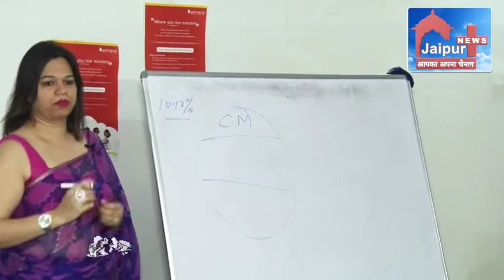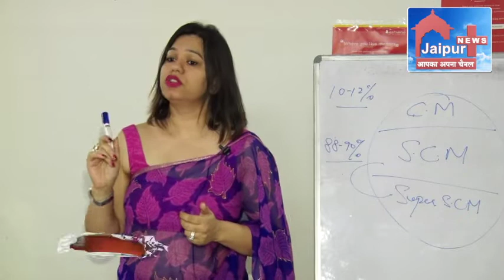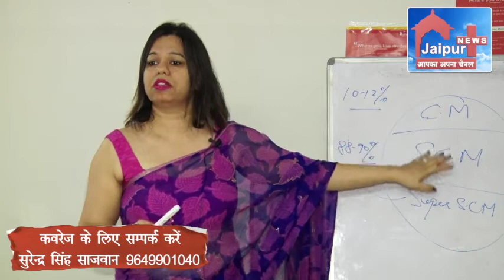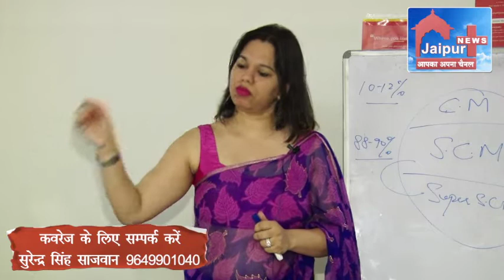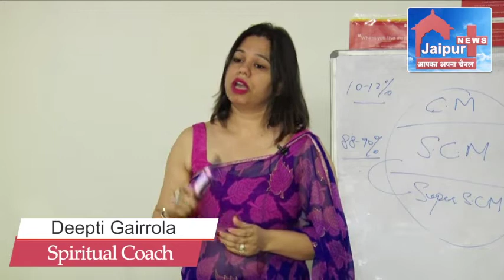Workshop on Spirituality and Life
अध्यात्म और जीवन इस विचार को लेकर स्प्रिचुअल coach दीप्ति गैरोला ने वर्कशॉप का आयोजन किया इस वर्कशॉप में सभी वर्ग के लोगों ने भाग लिया
इस वर्कशॉप में  पुणे के स्प्रिचुअल गुरु जयंत विशेष तौर से आमंत्रित थे।
वर्कशॉप में आत्मा पूर्व जन्म पुनर्जन्म मस्तिष्क ध्यान योग आदि के बारे में विस्तार से बताया गया दीप्ति गैरोला ने संतुलित जीवन क्या है उसे किस प्रकार से पाया जा सक सकता है व किस तरह से सुपरपावर्स के साथ संपर्क कर जीवन को सुगम बनाया जा सके जैसे विषयों पर  प्रतिभागियों को बताया